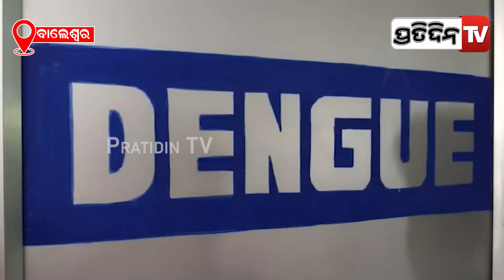ବାଲେଶ୍ୱରରେ ହୁହୁ ହେଇ ବ୍ୟାପୁଛି ଡେଙ୍ଗୁ, ବଢୁଛି ଚିନ୍ତା ! | Balasore Dengue | PratidinTv